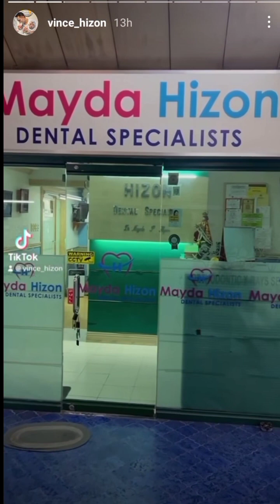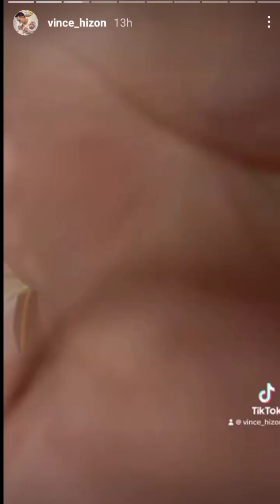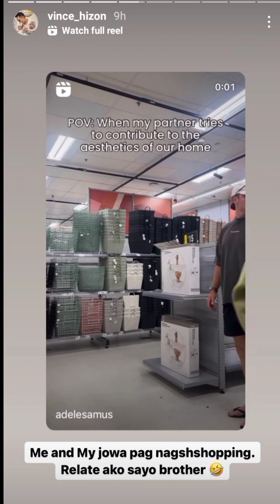REACTION UPDATE SARAP NG NGITI NG JOVINCE AT NGITI NI MAMI TANCH ☺️